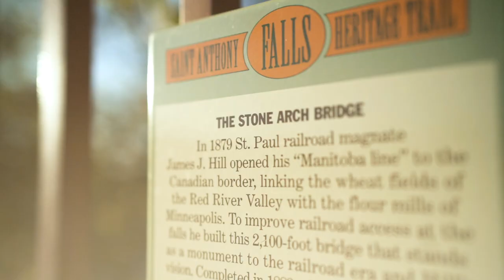The Be Generous Project PHOTOSHOOT